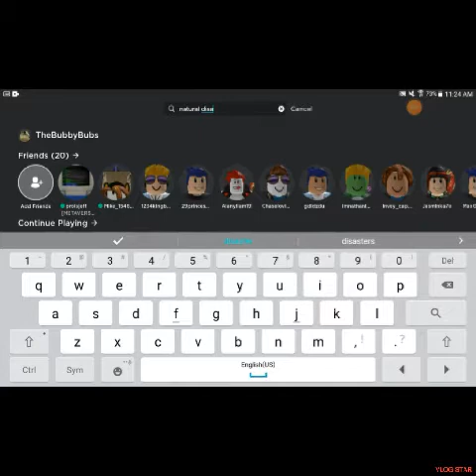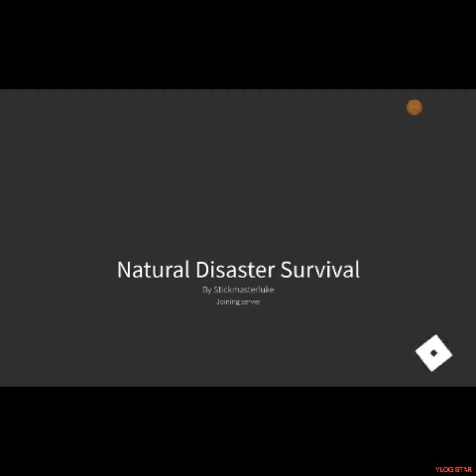Playing Roblox Natural Disasters (I Got Killed By A Tornado!)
Today I play roblox natural disasters
in this game you go into a random map and go against a random disaster!
Disasters are:Tornado,tsunami,Volcano,wave,thunder storm,acid rain ect.